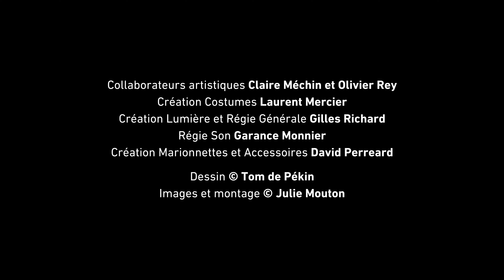Teaser CABARET PATACH' ou la métamorphose des pédoncules au Théâtre de l'Atelier